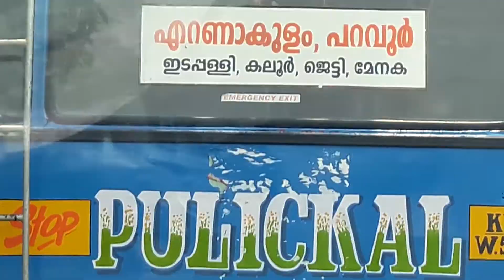Thalapathy mass @ ERNAKULAM KERALA BUS I AM WAITING